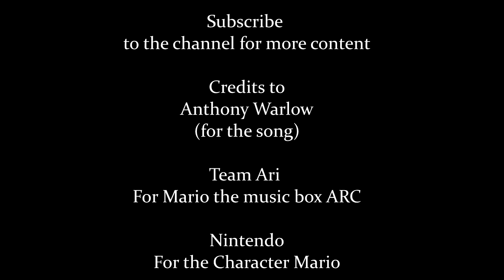Mario the music box Arc musical animatic Confrontation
At first i was nervous to do this but Icicle bear and Sparks ninja convinced me to do this so thanks to them

Anyways

Imagine Mario the music box ARC a musical
So this is an animatic of a song from Jakell and hyde called confronation

If you wish to donate to help support the channle heres my paypal

*credits*

Team ari: For Mario the music box and the character of Marchionne

Nintendo: For the character of Mario